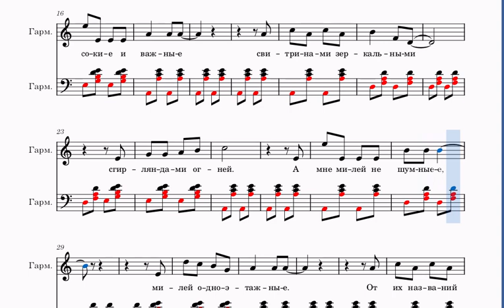На улице Каштановой. Ноты, гармонь. 2023-04-10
Обратите внимание на начало куплета и припева, они начинаются на аккорд.